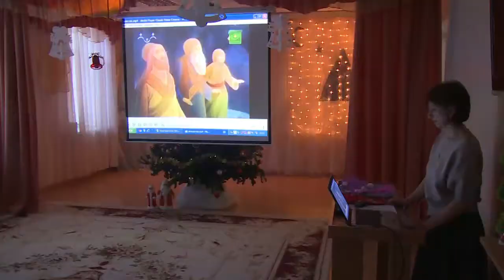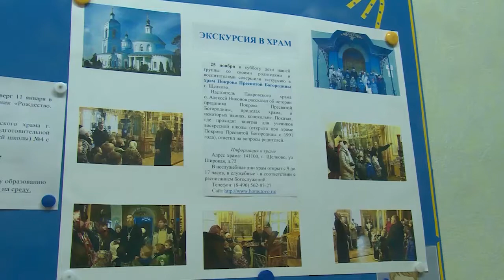Диалог 10.04.2018 (А. Ковальчук)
Гость в студии: Благочинный церквей Щёлковского округа протоиерей Андрей Ковальчук